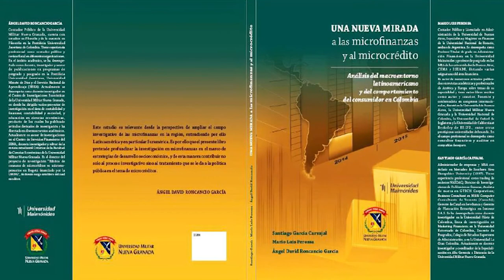Ciclo de Entrevistas en Alta Gerencia - Mario Perossa y Ángel Roncancio